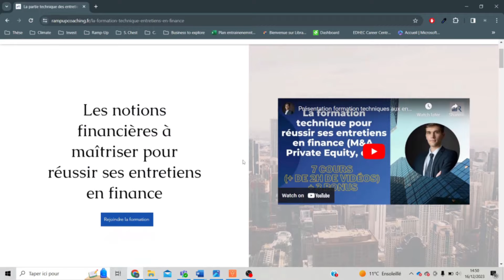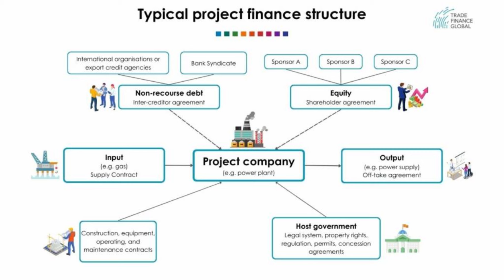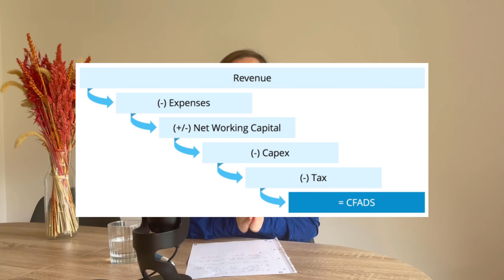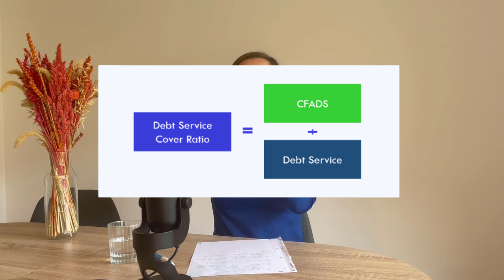[MASTERCLASS] - TOUT CE QU'IL FAUT SAVOIR EN FINANCEMENT DE PROJETS (PROJECT FINANCE)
👨‍💼🤝 Ma formation pour vous préparer aux questions techniques des entretiens en finance
💻🤝 Ma formation pour vous donner les clefs pour devenir un excellent analyste financier (M&A, PE, FP&A, etc.)

Aujourd'hui je vous retrouve pour la troisième vidéo de la série dédiée au Project Finance/M&A en compagnie d'Anne Océane ! Le thème de la vidéo d'aujourd'hui est une masterclass.
Anne Océane va nous parler des points principaux à savoir maîtriser pour toutes les personnes qui souhaitent développer leur culture financière ou alors travailler en project finance (financement de projets).

Pour ce genre de projet cela serait vraiment top d'avoir votre retour si vous voulez d'autres vidéos similaires :)

HD